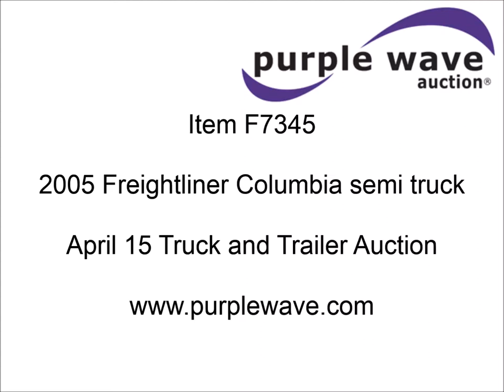2005 Freightliner Columbia semi truck for sale | sold at auction April 15, 2014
2005 Freightliner Columbia semi truck
748,193 miles on odometer
Meritor 10 speed manual transmission
Twin screw
Tilt
Cruise
Delco AM/FM/cassette
Telescoping steering wheel
Air suspension seta
Cloth and vinyl interior
Wired for CB radio
CB not included
85"W x 77.5"H x 60"D I.D. sleeper
Single bunk
80"L x 38"W
Storage
Privacy curtain
Battery master switch
Visor
Unattached, stored on rear chassis
Aluminum deck plate
Plastic quarter fenders
Gladhands, electrical, and air connectors
Safety triangles
Fire extinguisher
Tow hooks
Mudflaps
Muncie PTO
Dump valves
Air and spring suspension
Air brakes
Jake brake
Aluminum wheels
295/75R22.5 front tires
445/50R22.5 rear tires
Unit# 83149
1FUJA6CG25LU53788

It was located in Council Bluffs, IA, and we sold it to the highest bidder for $14,850.